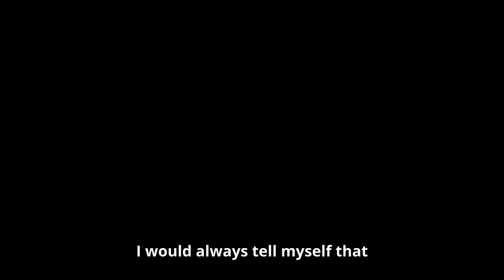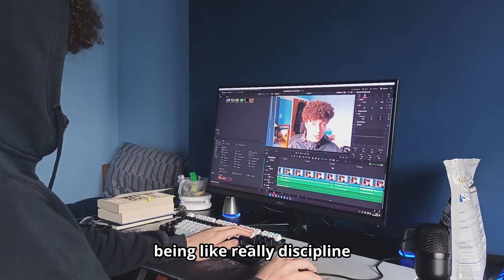Your self-improvement addiction is corrupting your brain.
I know this was kinda a repeat of the other video I made, but I just want more people to hear this message. Enjoy :D

Timestamps:
0:00 Story
1:37 Don't you want to live your life?
2:21 What I would tell my younger self
3:44 People are getting overstimulated (again)
4:09 Don't neglect everything else.
6:23 The main message of this video.
7:05 Outro.